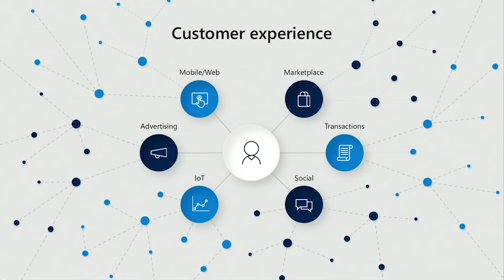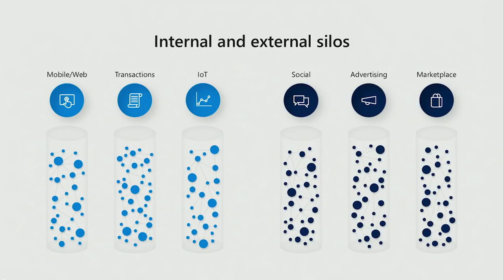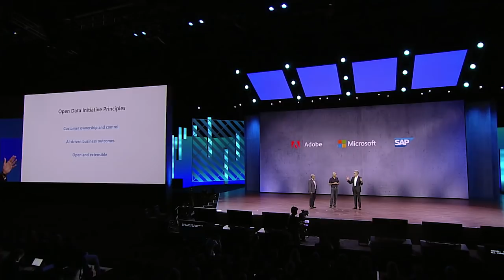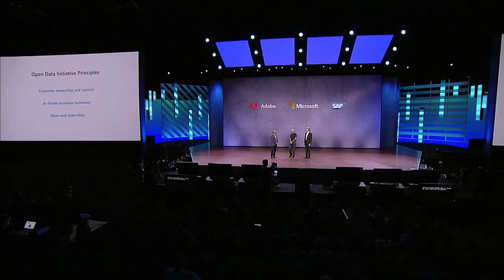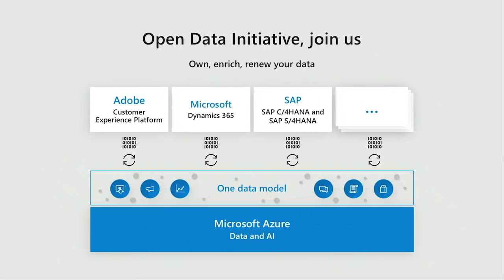Ignite 2018 | Open Data Initiative announcement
Watch as Microsoft CEO, Satya Nadella; SAP CEO, Bill McDermott; and Adobe Systems CEO, Shantanu Narayen, introduce the Open Data Initiative. In response to the customer-driven growth revolution underway, the Open Data Initiative brings the strengths of the Adobe Customer Experience Platform, Microsoft Dynamics 365, and SAP HANA together, to unlock data across all three suites within Microsoft Azure. The initiative results in removing current data silos and providing businesses with a continual renewable resource.